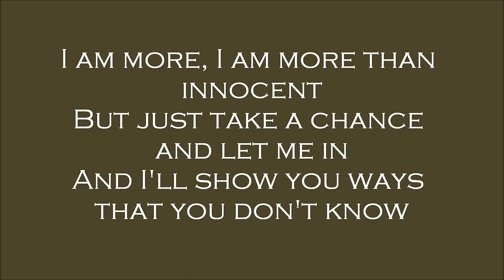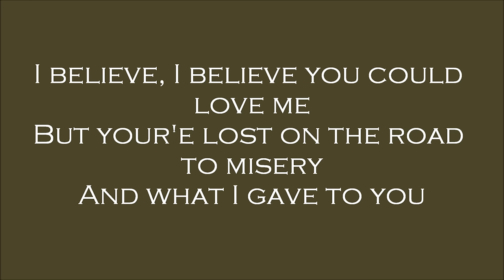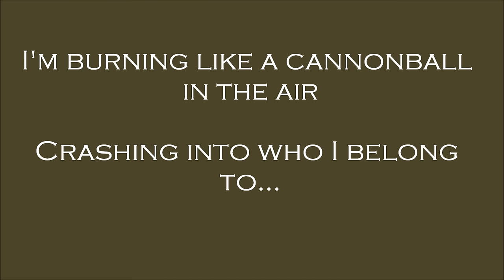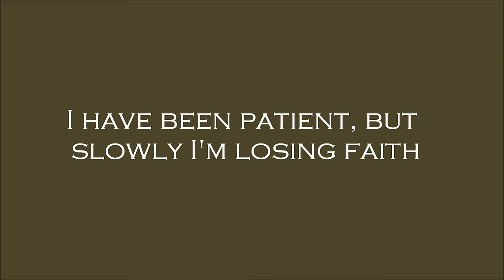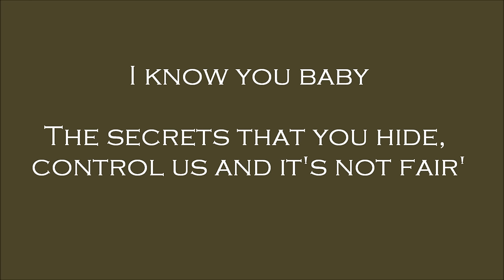Skylar Grey - "I Know You" (Lyrics on Screen) - *New - Fifty Shades of Grey